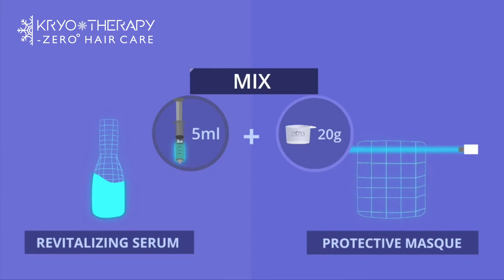Hair.Toxx Kryotherapy [Português]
Dê um gelo no dano capilar com o tratamento revolucionário Kryotherapy.